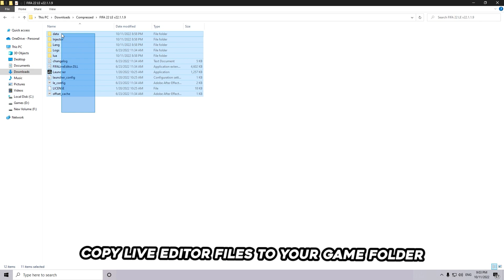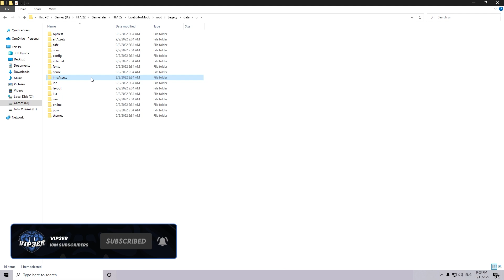Mega Boot Pack 3.0 For FIFA 22 PC | TU17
you will need the FIFA mod manager to install this mod

Boot Pack Mod By : Ruben36 & Boot Artisan

0:00 Intro
0:09 How To Download And Install
02:11 Boots Preview
04:49 AD
05:02 Boots Preview